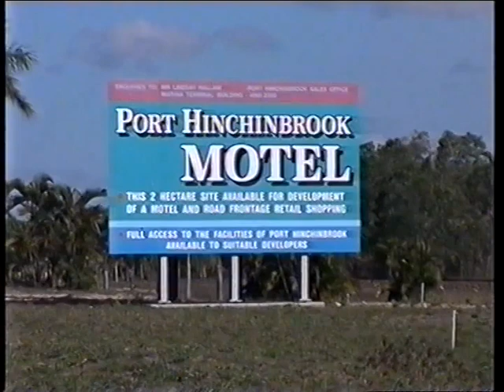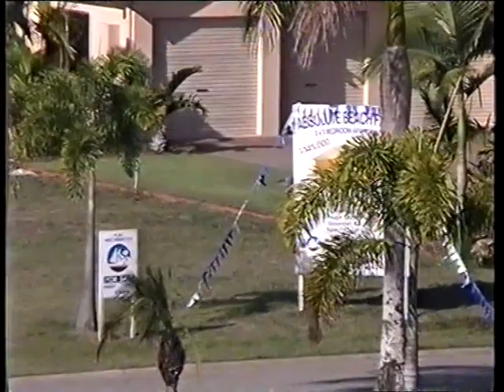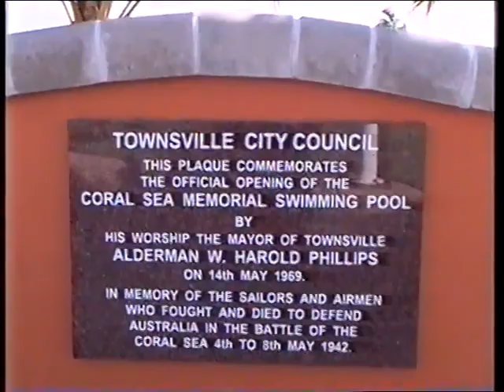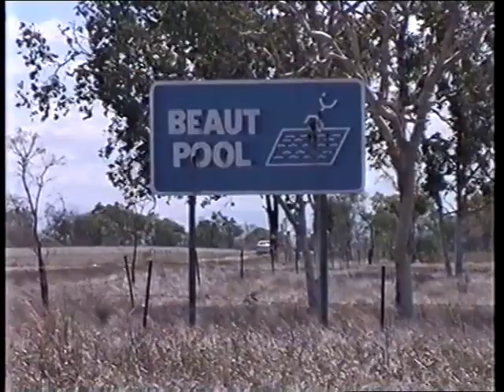5 00 Cairns in Smoky60Series to Trinity sugarcane harvest, Innisfail Townsville to Brisbane & Qld.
FlickrSpelio FNQ Smoky60Series, lots of sugarcane harvesting and canefields, drive past Hinchinbrook and down to Brisbane, campsite and visit Julie and Mal.

on Flickr.